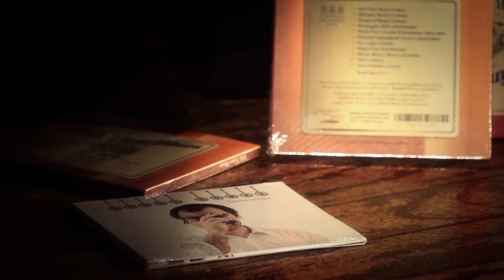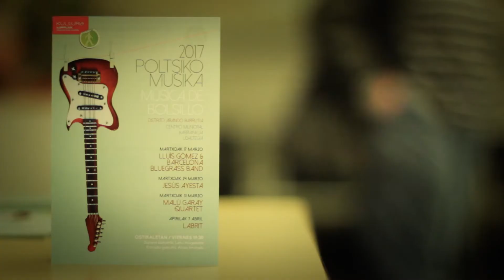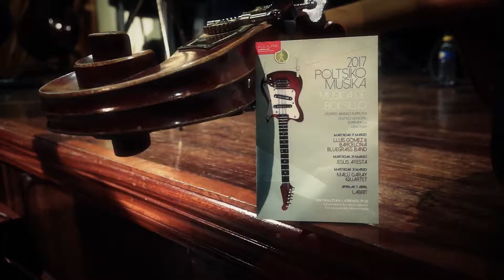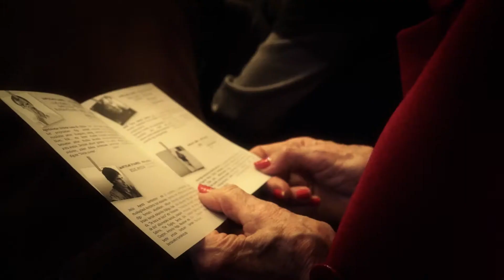Poltsiko Musika - Música de Bolsillo 2017 Laburpena/Resumen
Resumen de la decimotercera edición del programa “Música de Bolsillo”, dedicado a acercar al público distintas tendencias musicales, de la mano de grupos locales o de artistas de otros lugares que se encuentran en la Villa, a través de conciertos de pequeño formato, que tuvo lugar del 17 de marzo al 7 de abril en el Centro Municipal de Barrainkua.

“Poltsiko Musika” programaren hamahirugarren edizioaren laburpena. Ekimenaren xedea, ikus-entzule guztiei hainbat herrialdetako musika joerak erakustea da, bertako taldeen edo gure hirian bizi diren kanpoko musikarien eskutik, formatu txikiko kontzertuen bitartez. Emanaldiak martxoaren 17tik apirilaren 7ra bitartean Barrainkuako Udaltegian izan ziren.